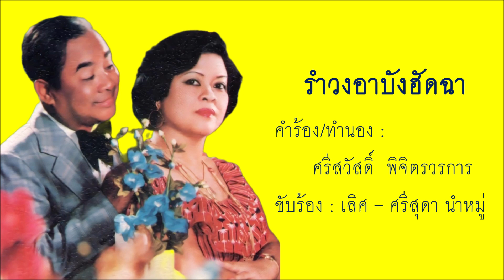รำวงอาบังฮัดฉา - เลิศ-ศรีสุดา นำหมู่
รำวงอาบังฮัดฉา
คำร้อง/ทำนอง : ศรีสวัสดิ์ พิจิตรวรการ
ขับร้อง : เลิศ ประสมทรัพย์ - ศรีสุดา รัชตะวรรณ นำหมู่